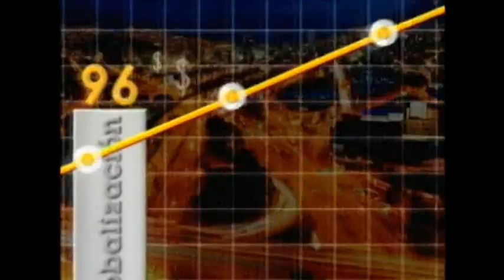Mindment: "Gerencia tu mente, conquista tu mundo"